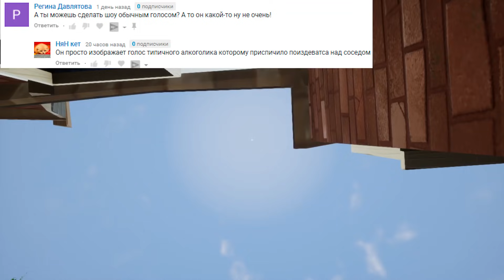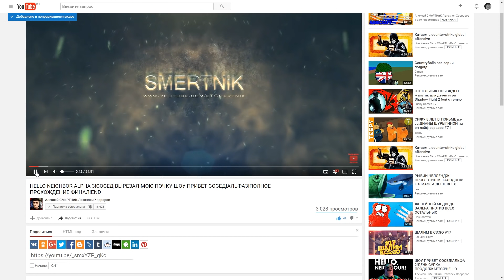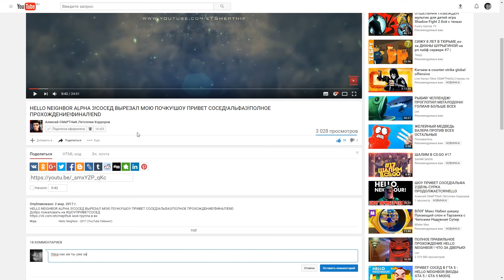ШОУ ПРИВЕТ СОСЕД!СОСЕД В АНГЛИИ!HELLO ENGLAND!ИГРА HELLO NEIGHBOR MOD KIT!МОДЫ ПРОХОЖДЕНИЕ!